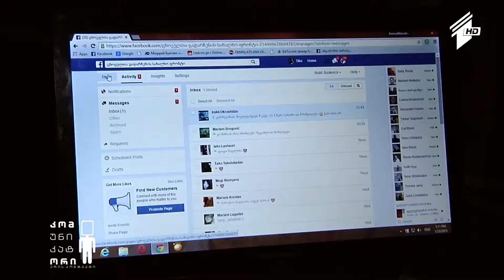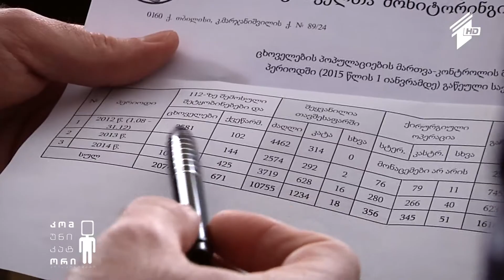უპატრონო ცხოველები და თავშესაფარები - ანი ვაშაგაშვილის სიუჟეტი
28 იანვარი, 2015